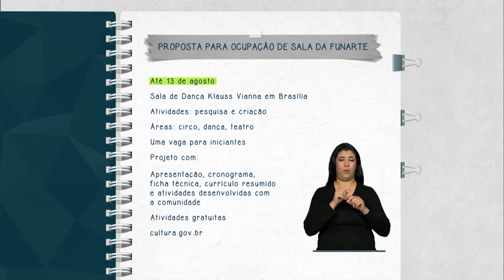Inscrições para ocupação da sala de dança Klauss Vianna vão até 13 de agosto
FIQUE ATENTO - 24.07.15: A Funarte recebe até 13 de agosto propostas para ocupação da sala de dança Klauss Vianna, em Brasília. A seleção vai contemplar atividades de pesquisa e criação nas áreas de circo, dança, teatro e suas transversalidades. Uma vaga será direcionada aos proponentes iniciantes, com no máximo três anos de atuação. Mais informações, acesse: cultura.gov.br